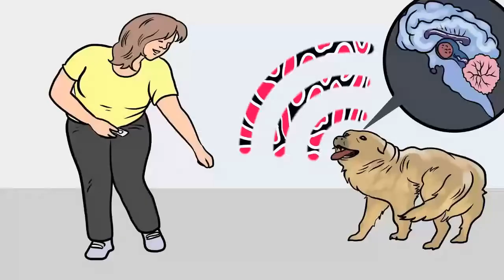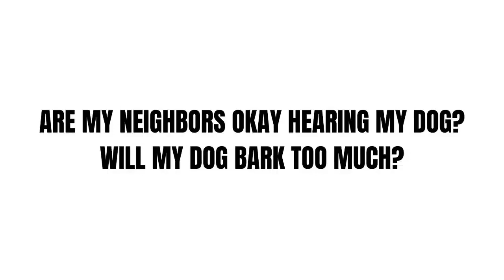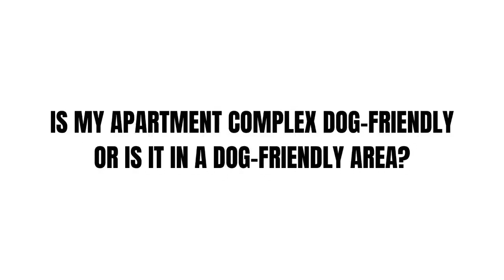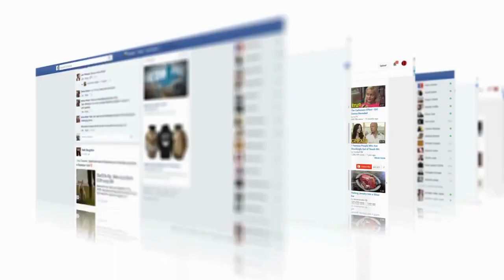Can Beagles Live in Apartments? Are Beagles Fit to Stay in Apartments?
Beagles are super small and loving companions that many absolutely adore. Most often when prospective dog owners that live in an apartment are looking for a dog, they try to find smaller breeds so that there is still enough comfortable space for everyone. But, this may not be the case because not all little dogs live well in small spaces.

Can beagles live in apartments? Beagles can live in apartments, but only if you will put out the time and effort to exercise them daily and to give them the necessary love and attention that they deserve. Without that, it will be an unhealthy environment because they won’t have enough room to run around and play on their own.

It is not recommended to have a beagle while living in an apartment setting for this reason and many more. However, there are some ways that might help to make it work for the two of you. Keep reading to hear about how you might be able to make this work!